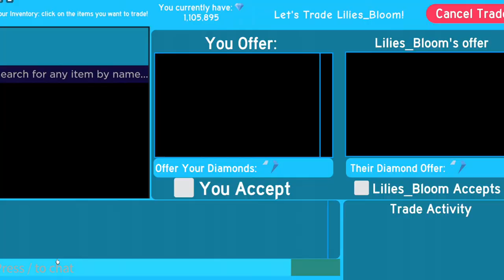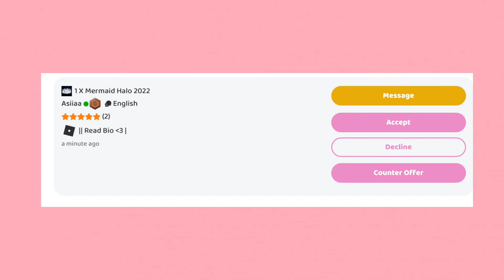What would people trade for Lucky 21? Royale High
Hello! I changed my channel name from ''Ladie Marie'' to ''Lady Marie'', it may be harder to find me when it comes to searching my yt name, but I felt it made more since :)